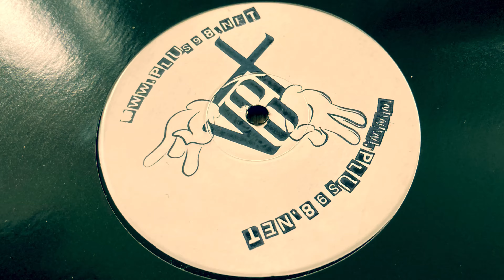Lost&Found - Run Di Record (£x£ Remix